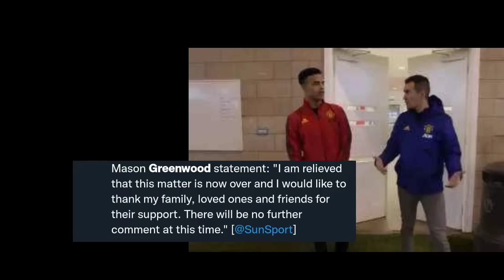Mason Greenwood has a lot to say after being INNOCENT but will wait for Manchester United decision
Mason Greenwood video
Mason Greenwood girlfriend clip
Mason Greenwood case update
mason Greenwood audio
Mason Greenwood is in the news for reasons known to all of us. On February 2nd 2023, the 21 year old had his case dropped by the court, which meant there wouldn’t be any court movements involving that case, The case is dead! After United’s official statement, where they highlighted that they will conduct their own process and come out with a decision on Greenwood, he also had a media briefing via the sun newspaper. Mason made this statement to the public thanking everyone and the family for the support “I am relieved that this matter is now over and I would like to thank my family, loved ones and friends for their support. There will be no further comment at this time.” This is the first message, he wouldn’t speak for now until a decision from Man United is made. He’s greatly relieved that this case is off his shoulder, something which has kept him off the pitch for over a year.  Now the ultimate decision will emerge from United!! This is going to be a huge one from the club as whatever the decision that will be, it will cause an uproar! Interesting times ahead indeed, thanks for being here; More updates coming, Peace !!!
Lisandro Martinez Eriksen Malacia Casemiro Antony
Old Trafford,Stretford Paddock,Stephen Howson,Adam McKola,Flex United,Rick the red,HairDrier Treatment,Sir Alex Ferguson,Antony
Erik Ten Hag, Ten Hag interview, Erik Ten Hag Tactics, Erik Ten Hag man united, ten hag man united interview english,Eriksen,Lisandro Martinez